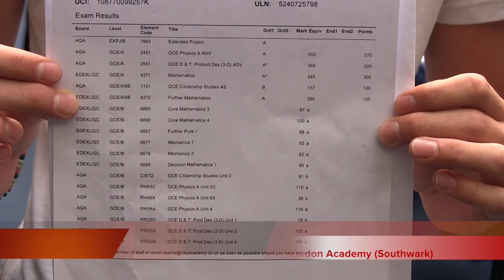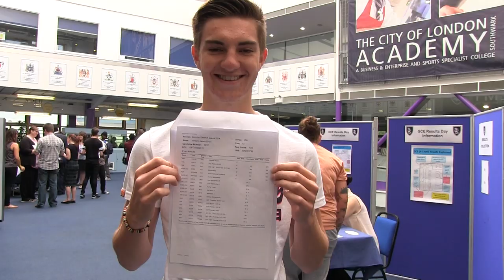City of London Academy (Southwark) A-level Results Day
The City of London Academy (Southwark) has celebrated the best A-level results in its history.  The pass rate remained at 100%, with nearly half of students achieving A*-B grades, and 71% gaining A*-C.